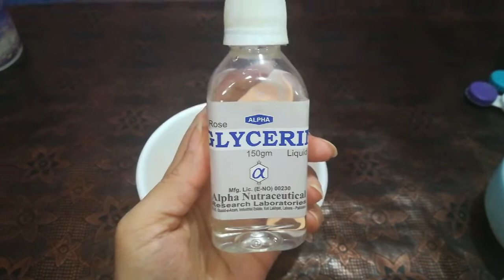DIY night cream |night cream for glowing skin|red lentil night cream |sabiha s channel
Diy night cream, diy night cream for glowing skin, diy night cream for skin whitening,

Other videos on my YouTube channel

Diy moisturising cream

How to do menicure pedicure like salon

Mac base makeup tutorial

Professional bridal makeup

Remove pigmentation
Red lentil cream
Desi totkay
Gharelu totkay